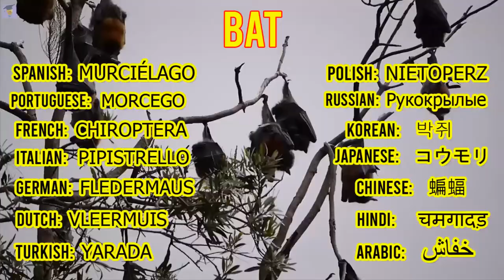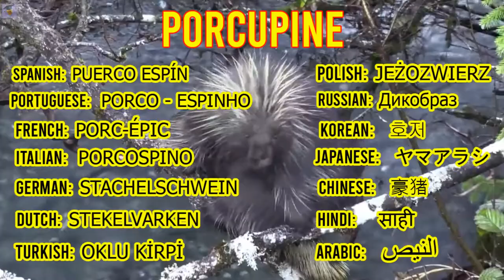Forest animals sound and name - Wild animals - Learn English with animals names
In this video you will learn about forest animals sound and name in English.
You will learn about name and:
fox sound
turtle sound
bear sound
forest animal sound
rabbit sound
deer sound
racoon sound
wolf sound
squirrel sound
owl sound
koala sound
coyote sound